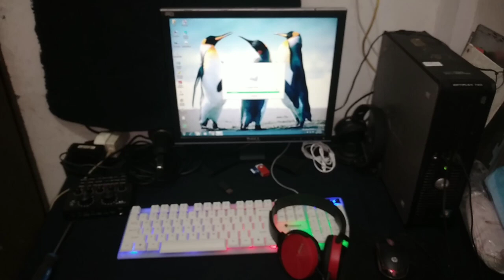Unboxing Desktop Computer HP Compaq Pro 6305 ang ganda kahit luma na ayos at mura pa